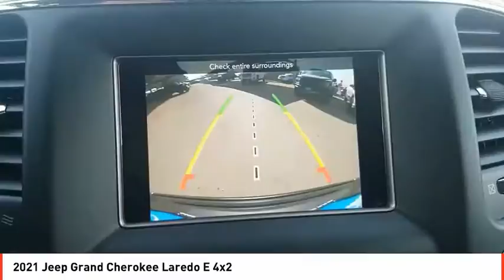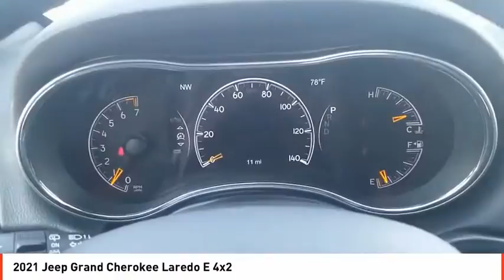2021 Jeep Grand Cherokee Odessa TX MC511904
2021 Jeep Grand Cherokee Laredo E 4x2

Walnut Brown Met. Clear Coat exterior, Laredo E trim. Apple CarPlay, Smart Device Integration, Blind Spot Monitor, Dual Zone A/C, Alloy Wheels, ENGINE: 3.6L V6 24V VVT UPG I W/ESS, TRANSMISSION: 8-SPEED AUTOMATIC (850R... CLICK NOW! KEY FEATURES INCLUDE Back-Up Camera, iPod/MP3 Input, Bluetooth, Aluminum Wheels, Keyless Start, Dual Zone A/C, Apple CarPlay, Smart Device Integration, Blind Spot Monitor Rear Spoiler, MP3 Player, Keyless Entry, Privacy Glass, Steering Wheel Controls. OPTION PACKAGES ENGINE: 3.6L V6 24V VVT UPG I W/ESS (STD), TRANSMISSION: 8-SPEED AUTOMATIC (850RE) (MAKE) (STD). BUY FROM AN AWARD WINNING DEALER Call us up or stop on by! Let's face it: the car buying experience is a big decision. That is why the sales family at All American Chrysler Jeep Dodge of Odessa strives to a hassle free customer experience. Feel free to browse our new and pre-owned inventories of Chrysler, Dodge and Jeep vehicles. Our full service dealership is located in Odessa, TX, and we strive for every customer to leave satisfied! Plus TT&L and fees. Price contains all applicable dealer incentives and non-limited factory rebates. You may qualify for additional rebates; see dealer for details.